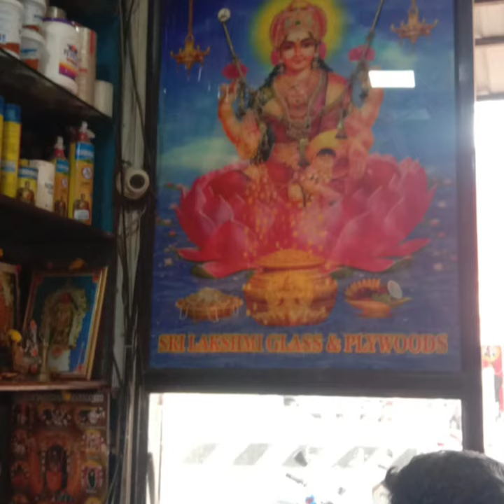SRI LAKSHMI GLASS & PLYWOODS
Dealers – Saint Gobain Glass, Plywoods,
Laminated Sheets, Doors, Mirrors